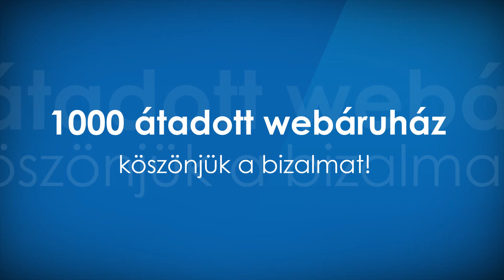Webshop Experts 1000. Webshop!